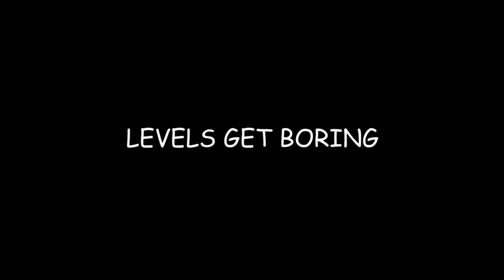smashing 100 keyboards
KEYBOARDS DONT STAND A CHANCE AGAINST THE YEET MAN